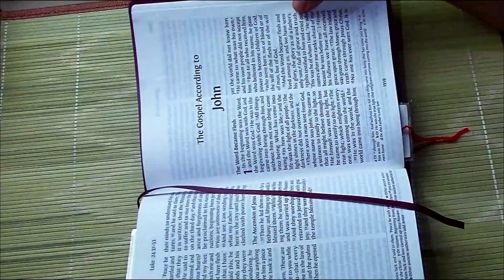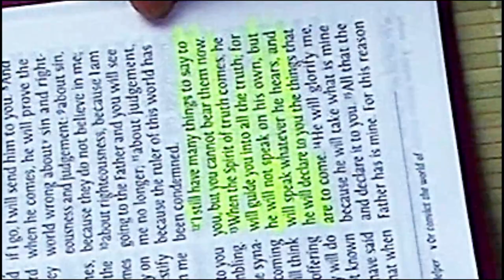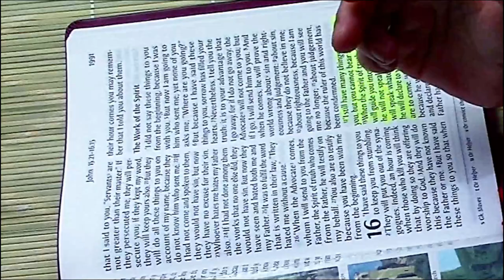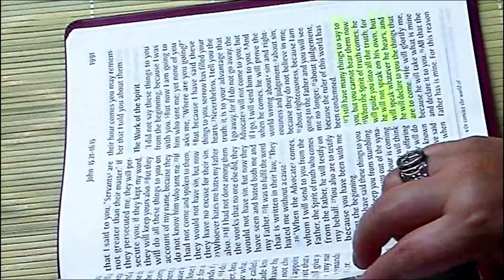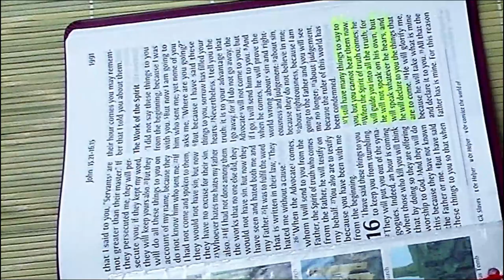John 16: 12-13 - Bible Art Journaling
An artwork created using acrylic colors and dimensional fabric paint. Inspired by faith in Jesus Christ and his promise of the Holy Spirit who will guide us into all the truth.